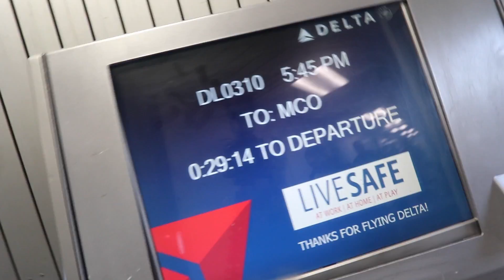BACK TO FLORIDA